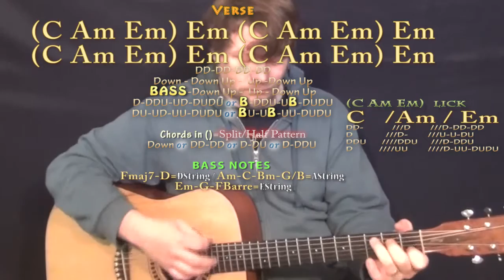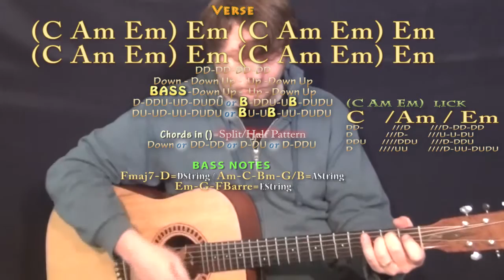Party (Chris Brown) Guitar Lesson Chord Chart - 8th Strum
Woohootiehoo and Best of luck! DOCTOR MY EYES CHART ...